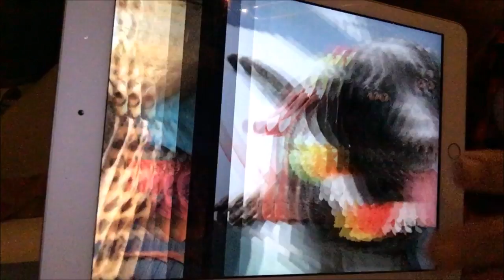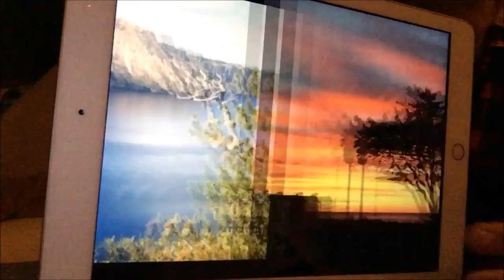Travel Small Live Big / Finally A "Trailer"!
Hey!  Finally a "trailer" on our "Travel Small Live Big" philosophy!  And why we "travel small" in our 18' Rpod 177 (and our ex 16' Scamp). Off the grid camping, off the beaten path, unplugged, campground favs, wineries, places where big RV's can't go.  And (what we used to do) travel in our 49' Ocean Catamaran where cruise ships and automobiles can't go.   Certainly to "live big"!  Oh, and most importantly take the dog with...  join us as we explore the world around us.

***UPDATE*** We are now boatless and are full-time in our Grand Design Imagine XLS 17MKE.  We have traveled through over 35 states.

Music  "Go" by Josh Woodward